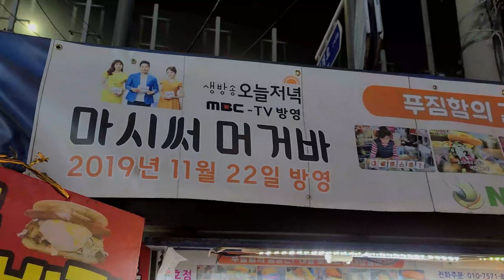크기 실화?! 핵푸짐한 괴물버거! 석계역 쉑존버거 - 성실버거,대왕버거 - $2 Burger, Korean Toast, korean street food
- 상호명 : 석계역 쉑존버거 (토스트,햄버거)

- 가격 : 햄버거 재료 구성에 따라 2,000원부터~ / 인기메뉴: 괴물버거 5,000원

- 위치 : 서울특별시 노원구 월계동 47-5(월계역 1번출구)

언제나 즐거운 마음으로 좋은 영상을 만들고자 노력하겠습니다.
많은 관심과 사랑(좋아요 & 구독) 부탁드려요.^^

- Price : According to the ingredients of a hamburger $3.2~ / Popular menu: Monster Burger $4

- Location : (Exit 1 of Wolgye Station)47-5, Wolgye-dong, Nowon-gu, Seoul, Korea

I will always try to make good videos with a pleasant heart.